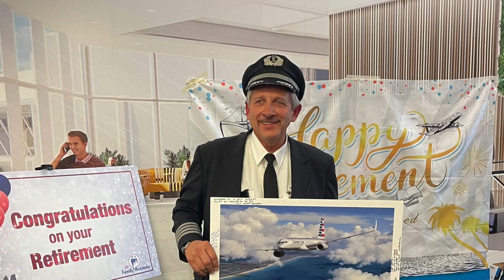Erik Water Cannon final flt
Water Cannon salute for retiring American Airlines Captain, Erik Nielsen. Final flight:
AA255 from JFK to LAX, Wednesday, April 3rd 2024